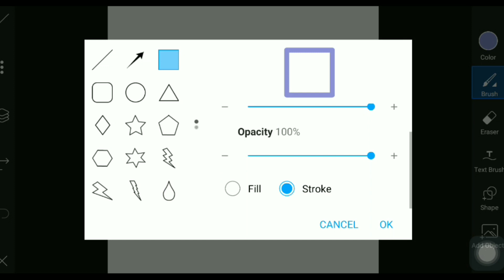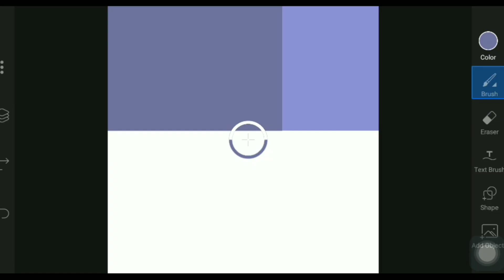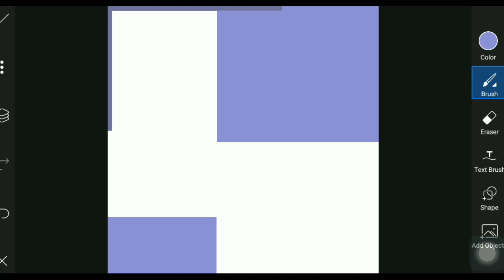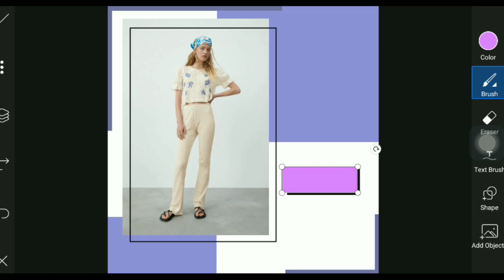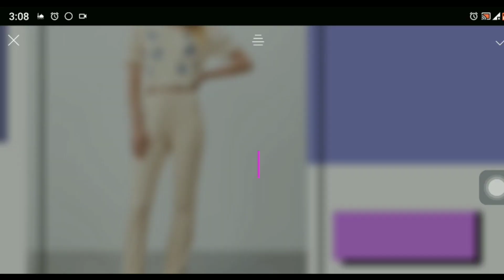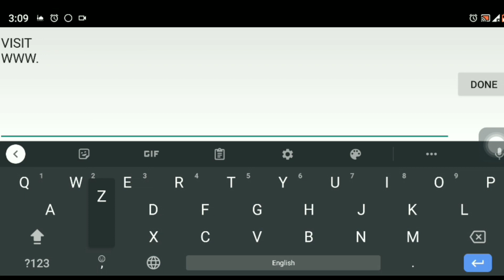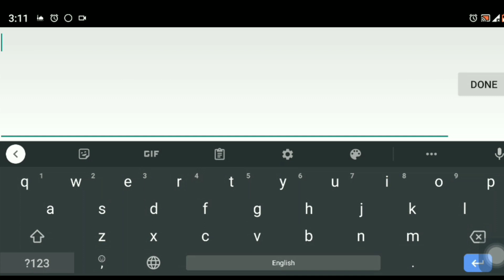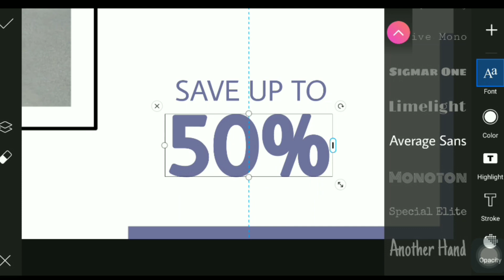تصميم إعلان ملابس ببرنامج بيكس آرت | PicsArt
تصميم إعلان ملابس ببرنامج بيكس ارت

مواقع التواصل الاجتماعي :

📍تلجرام

📍 فيسبوك

📍 انستغرام

تصميم اعلان عن ندوة ثقافية تقام فى مكتبة المدرسة